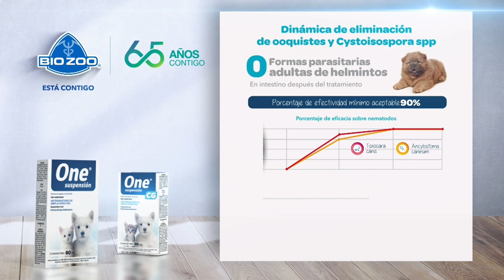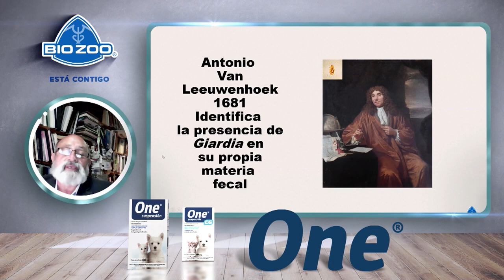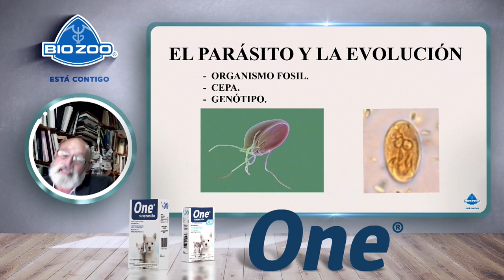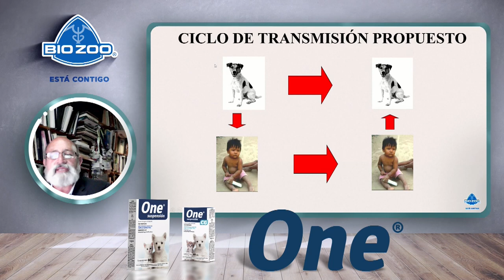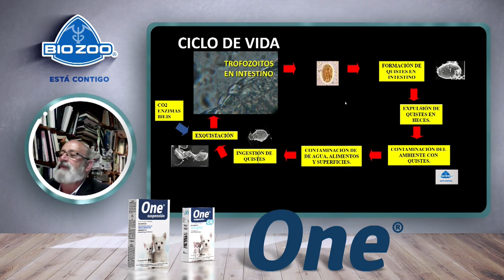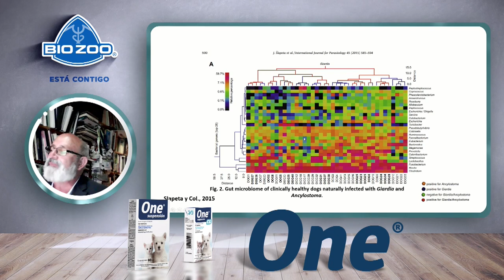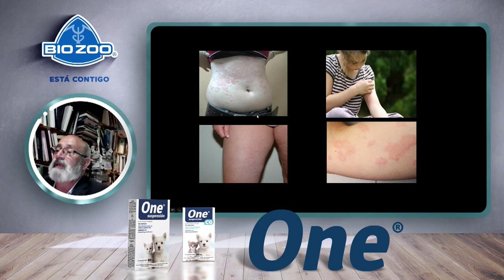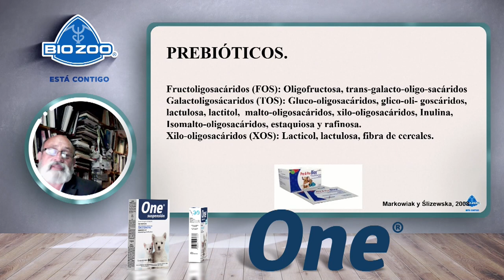Conoce el desparasitante One Suspensión con el Dr. Pablo Martínez Labat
En nuestra celebración de nuestro 65 aniversario, conmemoramos el lanzamiento de dos nuevos productos en la familia de desparasitantes: One® Suspensión y One® CG Suspensión, ahora para los más pequeños.
Para celebrar y aprender acerca de estos nuevos productos, el Dr. Lavat nos acompaña en una charla sobre la Giardiasis, tratamientos y recomendaciones.